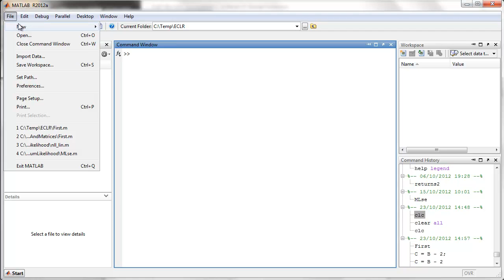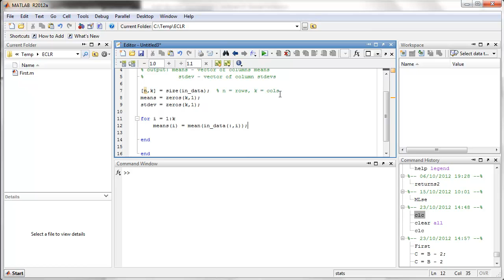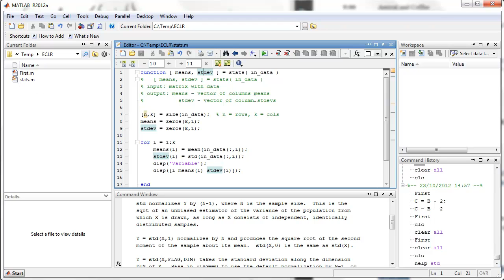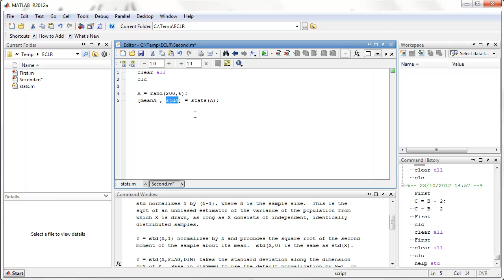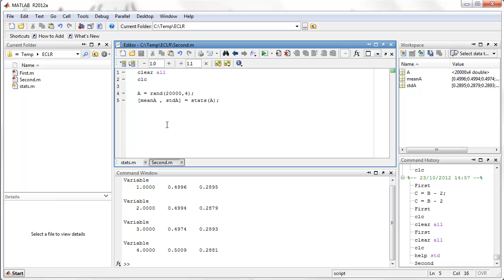ECLR - MATLAB - Functions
This clip gives a quick intro into the use of functions in MATLAB